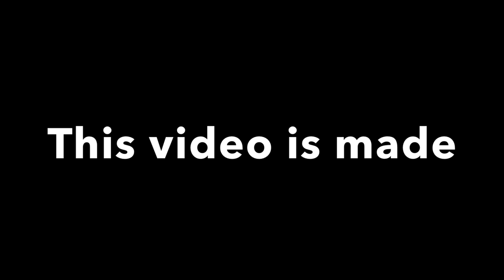WOODPECKER AVENUE | CLING CLING AVEUNE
These are Woodpecker Avenue and Cling Cling Avenue in Kingston Jamaica.
🇯🇲  MAKING CONTACT
Thank you for your interest in the Jamaican Insider Channel. To receive notification of new videos and more information and news about Jamaica along with behind the scene content, send a WhatsApp message to 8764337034 or Email to . Looking forward to hear from you.
Please help me to continue making videos for your enjoyment by making a donation no matter how small. This can be done via Paypal, Wire Transfer or Western Union.
Equipment used to make my videos
🔗 Share the video with anyone you think will find it useful